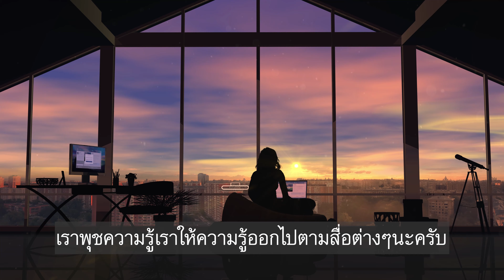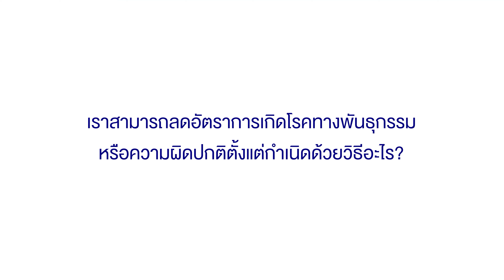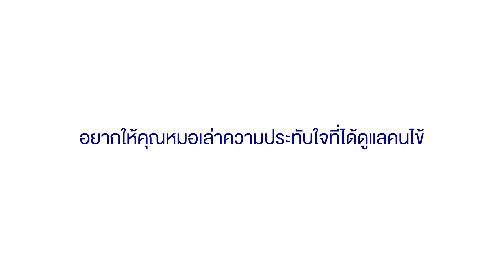Your Health, Our Concern l เตรียมพร้อมก่อนตั้งครรภ์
Your Health, Our Concern เราห่วงใย ใส่ใจ สุขภาพคุณ 💙
“เราสามารถคัดกรองความผิดปกติทางพันธุกรรมได้ตั้งแต่ก่อนการตั้งครรภ์ เพื่อตรวจหาความเสี่ยงของคุณพ่อกับคุณแม่”
ครอบครัวที่กำลังวางแผนตั้งครรภ์ ควรเตรียมตัวอย่างไร เพื่อให้คุณแม่ตั้งครรภ์ที่สมบูรณ์พร้อมที่สุด โดย นายแพทย์ประสิทธิ์ วิริยะกิจไพบูลย์ สูตินรีแพทย์ผู้ชำนาญการ